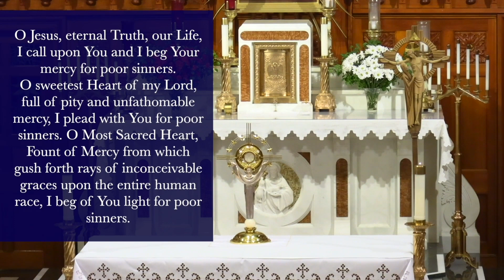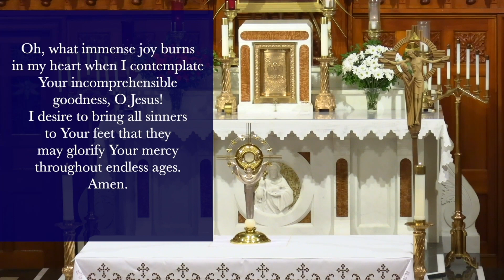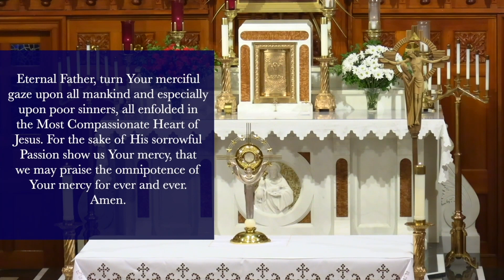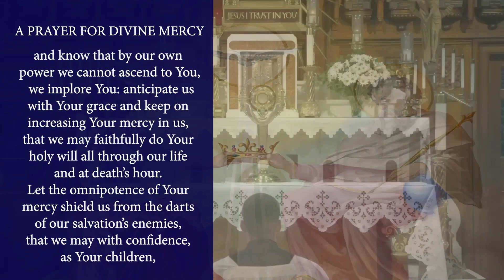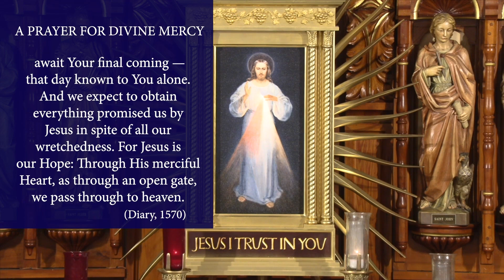Fri, Aug 19 - Chaplet of the Divine Mercy from the National Shrine